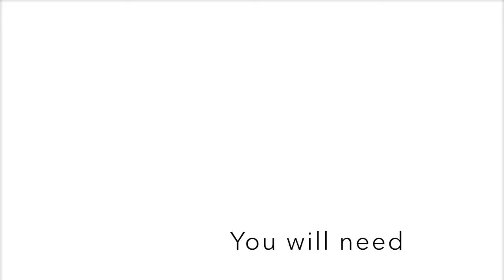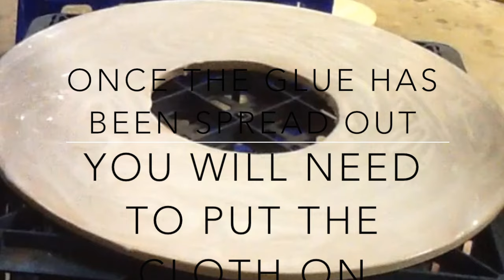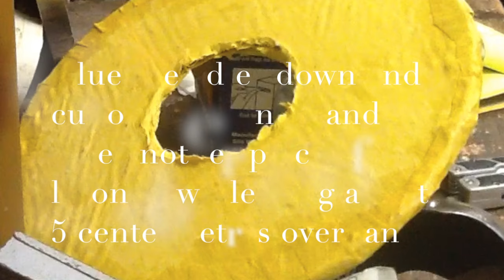How to Make a Wooden Buckler Part 1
This is a video detailing part one of the techniques needed to build a buckler. This buckler is not a historically accurate buckler as I am using viking techniques but will be good for what I will be using it as which is i:33 sword and buckler. You can use all these techniques to make a larger viking shield.